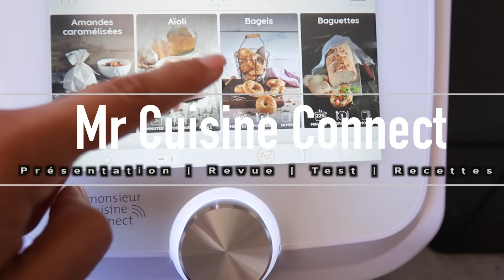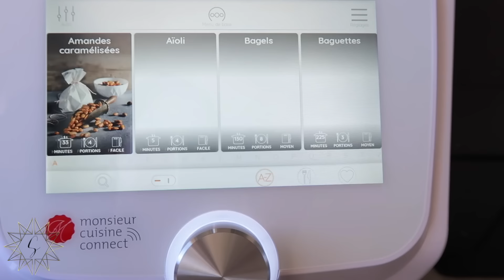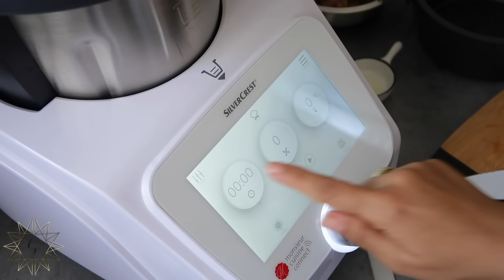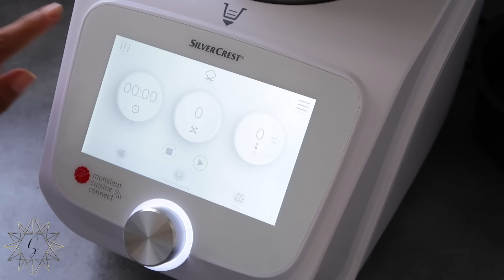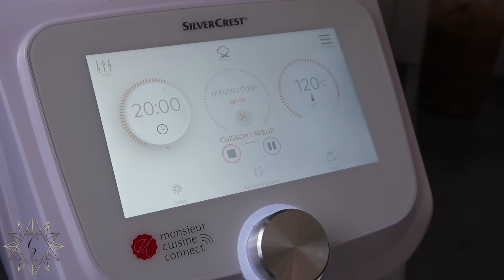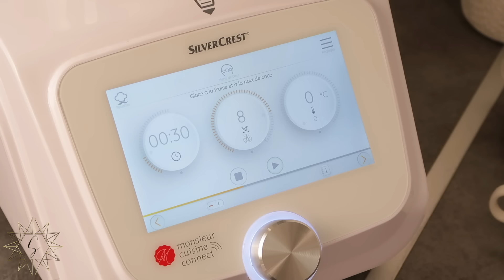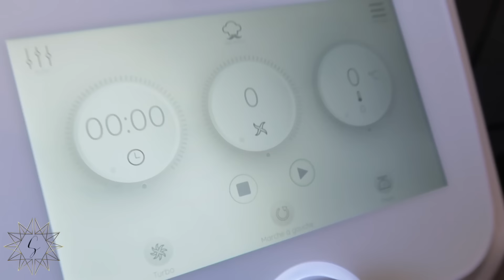Repas avec le Robot Monsieur Cuisine Connect Lidl⎢Test & Avis Produit⎢FAUT-IL L'ACHETER ?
Je test enfin le robot de lidl Monsieur cuisine connect !!!

▷ LIDL
▷ Disponible à partir du 04 juin 2020 en magasins jusqu'a épuisement des stocks.

▷ Ingrédients : GLACE À LA FRAISE ET À LA NOIX DE COCO
- Jus de 1 citron vert
- 4 c.s de sirop de noix de coco
- 4 c.s de sucre glace
- 600g de fraises surgelées
- 400 ml de crème liquide ( au moins 30% M.G )
* Noix de coco râpé et fraises fraiches pour la déco ...
 D I S C L A I M E R :
 Vidéo réalisée en collaboration avec LIDL

♦ SUIVEZ-MOI ♦

♦ -50% sur des marques cosmétiques et soins sur le site beauteprivee, Je vous laisse mon lien parrainage
**Vous aurez 5 € de réduction sur votre première commande.

♦ Je suis née le 02 Janvier 1990, j'ai 29 ans !
♦ Je suis marocaine 🇲🇦 et j'habite en Corse
♦ Je mesure 1m59
♦ Je suis maquilleuse professionnelle autodidacte